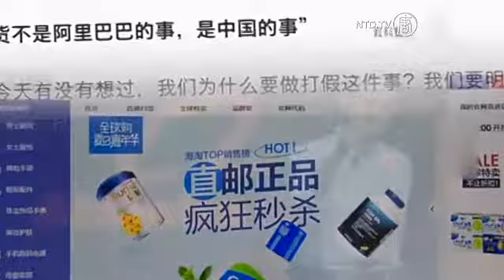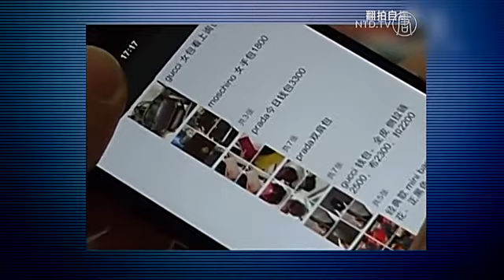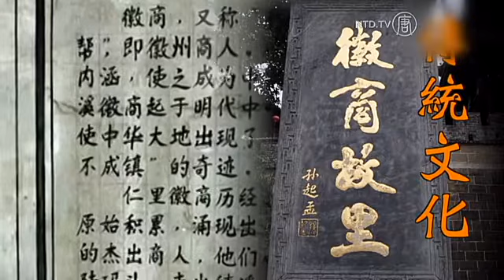Jack Ma: Barang Palsu Bukan Masalah Alibaba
Di negara yang banjir barang palsu, Tiongkok, istilah "kerajaan copycat" sudah tidak asing lagi. Sehari menjelang hari Perlindungan Hak-hak Konsumen Internasional tanggal 15 Maret, CEO Alibaba Group Jack Ma mengatakan didepan para karyawannya bahwa "barang palsu eksis karena keserakahan, sehingga untuk membasminya sangatlah sulit". Opini pengamat mengatakan bahwa akar permasalahan dari barang-barang palsu Tiongkok yang merajarela terletak pada tubuh pemerintah komunis Tiongkok, yang telah memenggal putus tradisi "integritas dan kebajikan" dari ribuan tahun yang lalu.